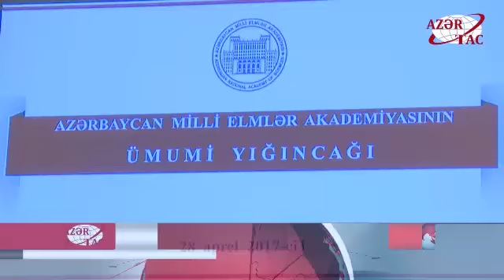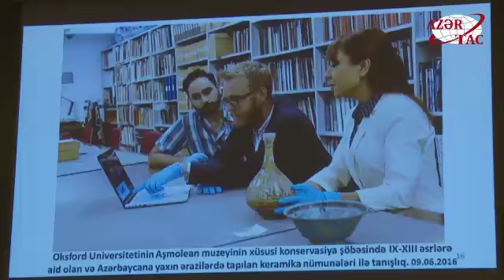Профессору Наргиз Пашаевой вручена «Золотая медаль имени Низами Гянджеви»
Профессору Наргиз Пашаевой вручена «Золотая медаль имени Низами Гянджеви Азербайджанской Республики»